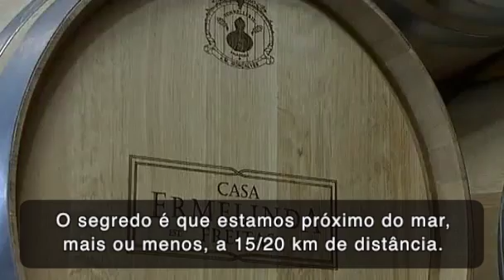Reportagem Reuters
A Agência internacional de notícias Reuters visitou a Casa Ermelinda Freitas para realizar uma reportagem sobre a crise económica portuguesa e o crescimento de algumas empresas, como a Casa Ermelinda Freitas.